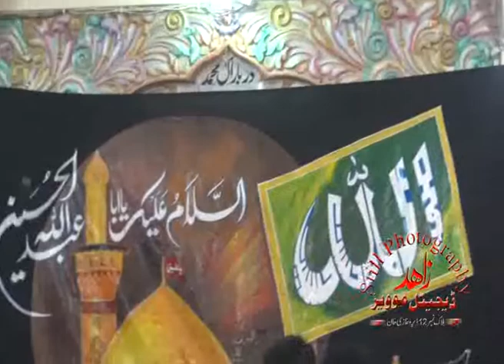Zakir Syed Murtaza Ashiq LotianWala 8 Muharram 2022 Shahadat Ali Asgher Block 45 Dera Ghazi Khan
zakir syed murtaza ashiq lotianwala,